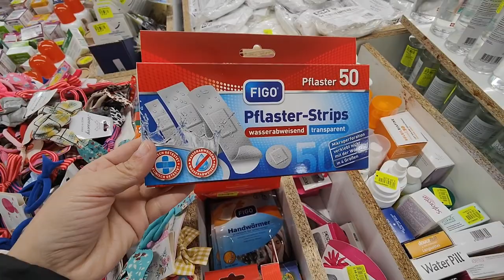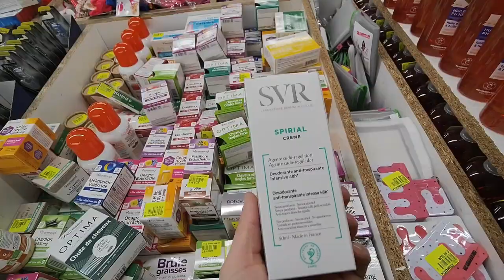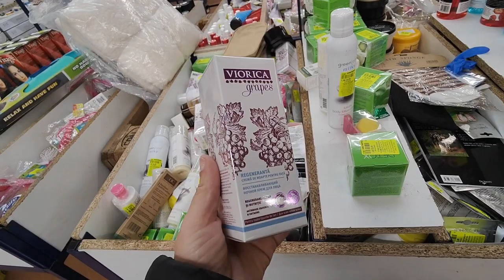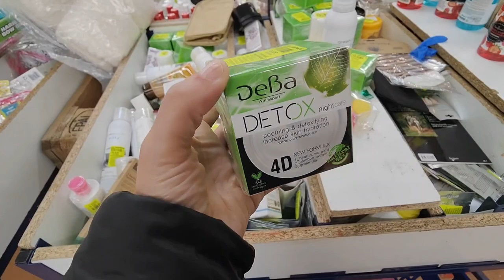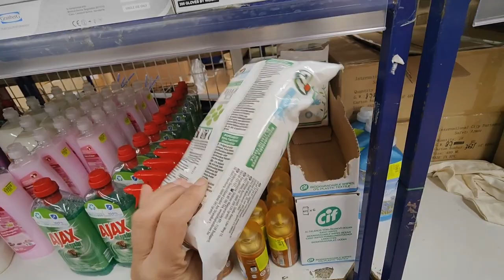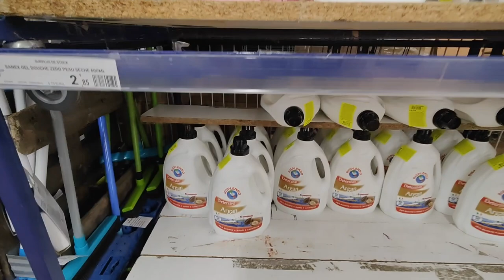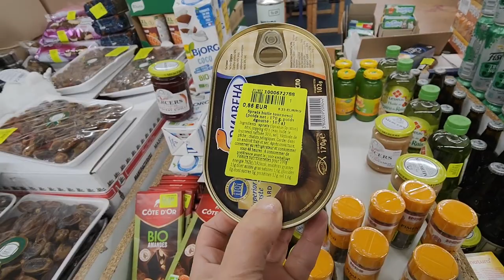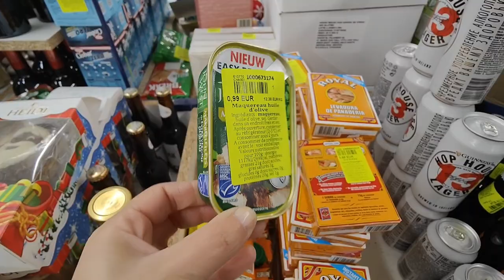NOZ ARRIVAGES COSMÉTIQUES ALIMENTATION...8 JANVIER 2022